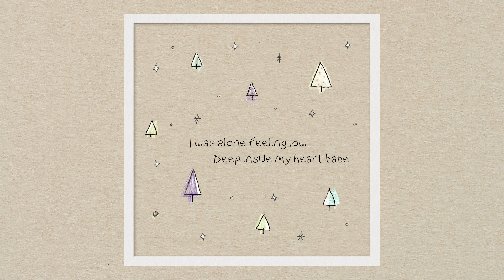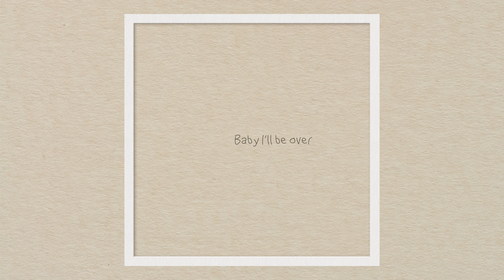Christmas Last Awhile (ft. paulkyte) - KATIE (Lyric Video)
May our Christmas last awhile 🎄